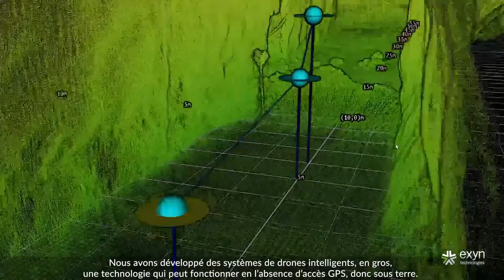How can the mining industry improve its performance?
Industry leaders talk about implementing new technologies and innovation